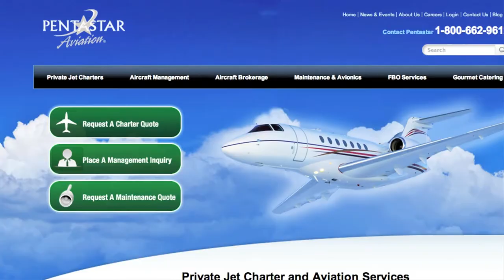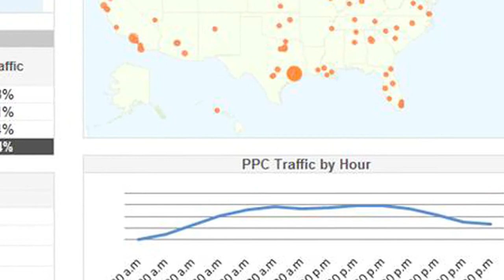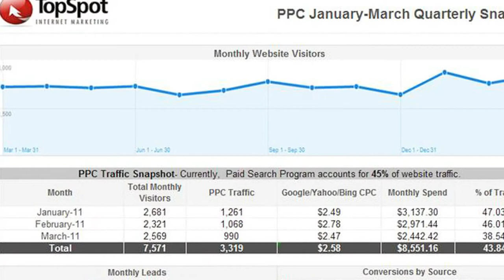Paid Search & SEO Marketing Agency Houston - TopSpot Internet Marketing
TopSpot Internet Marketing is a leader in industrial internet marketing. We specialize in building & implementing a full internet marketing strategy that drives pre-qualified traffic to become highly profitable conversions.